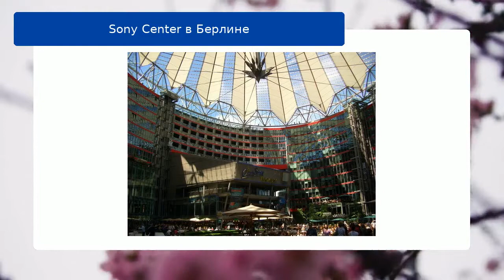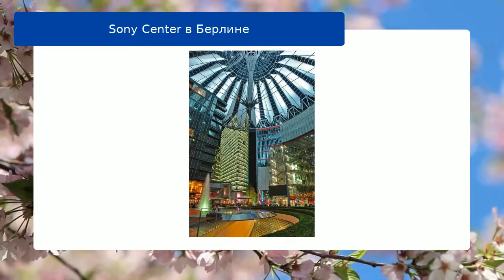Sony Center в Берлине